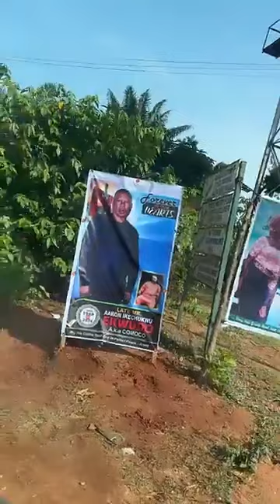popular nigeria Nollywood Atress ebony obasauyi say Enough is enough the way some people w!cked